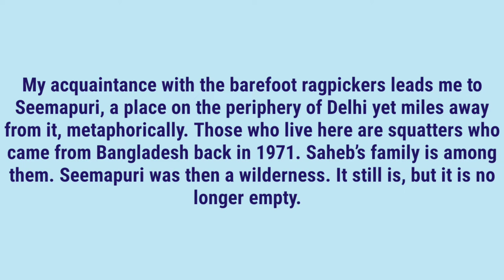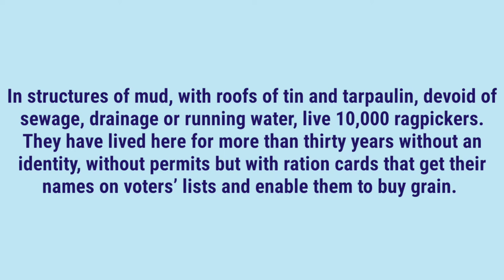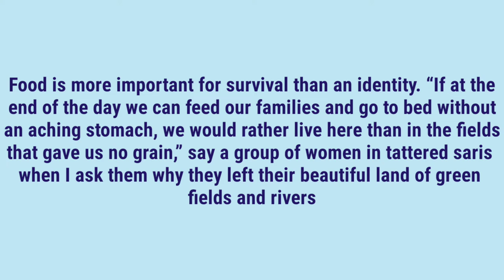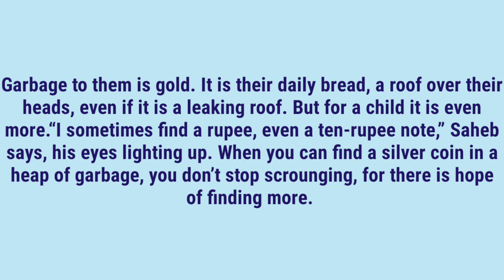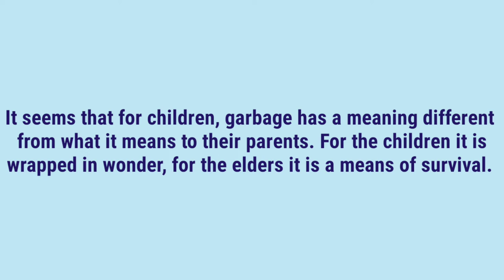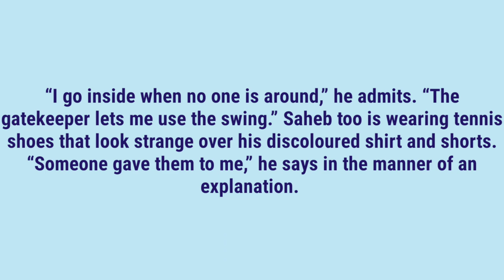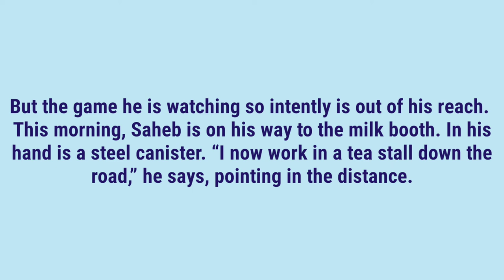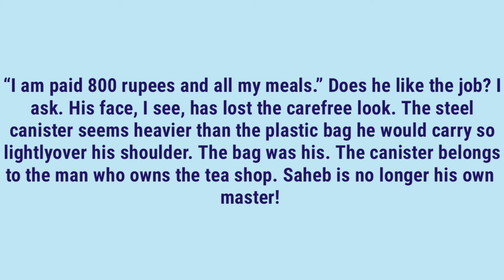Lost Spring | Class 12 English | Flamingo | Part-2 - Explained in Hindi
Hello students

In this video I have explained  the chapter - ' Lost spring ' by Anees Jung .I hope it would be helpful to you in understanding the chapter.